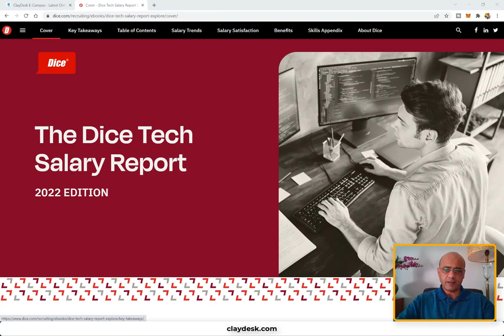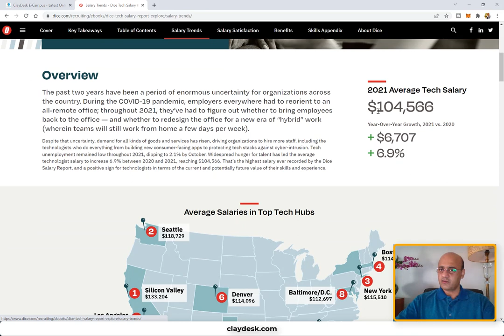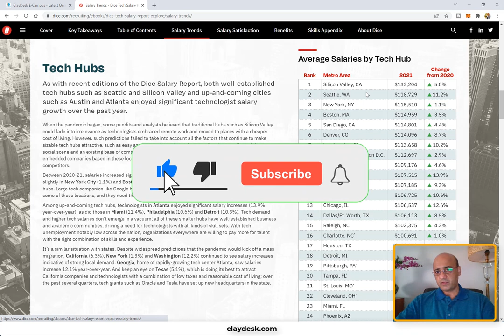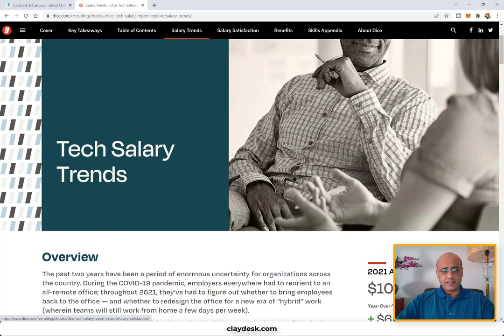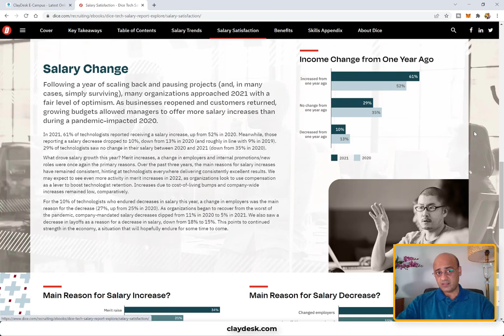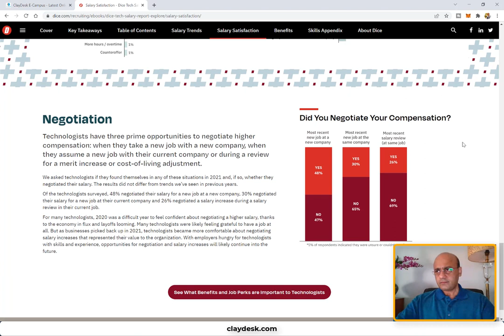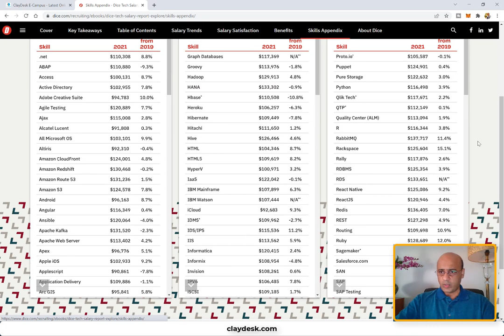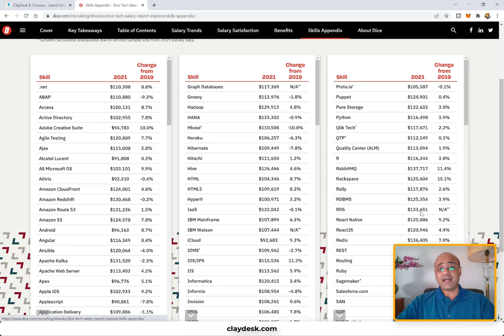Become a CLOUD ARCHITECT | TECH TRENDS REPORT 2022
Tech Hiring Trends for 2022. Become a CLOUD ARCHITECT | TECH TRENDS REPORT 2022 from Dice. Skilled Cloud Architect will Have More Options Than Ever Before.

🚀🚀🚀 FULL COURSES LIST 🚀🚀🚀

PHP CRASH COURSE FOR BEGINNERS

DATA SCIENCE FULL COURSE 2022

🔥 Time Stamps
00:00 Introduction
01:44 Become a CLOUD ARCHITECT
03:44 TECH TRENDS REPORT 2022

1. (FREE Course List) Get a FREE Course.

2. **For FREE WEB HOSTING** by ClayDesk.